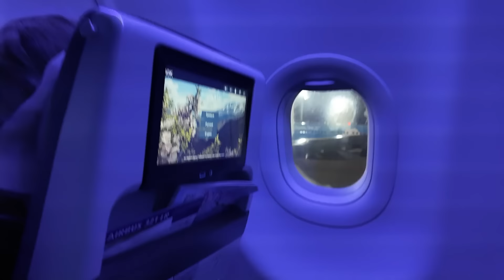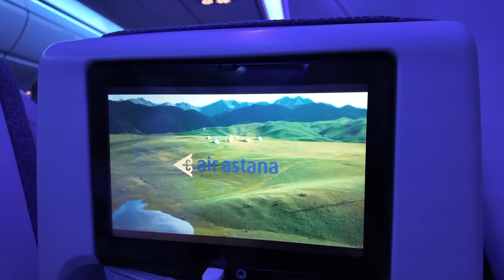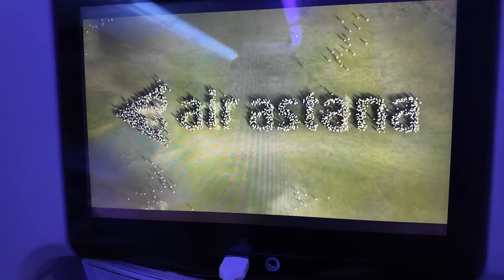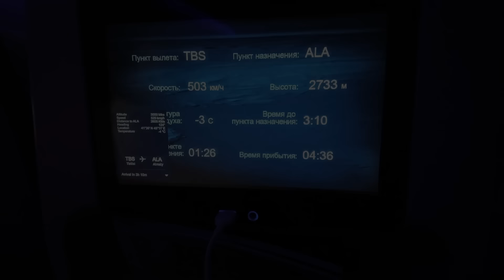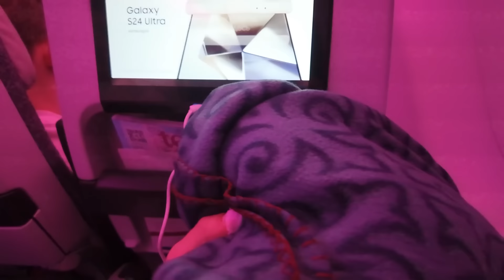Nem várt minőség - Ilyen Kazahsztán nemzeti légitársasága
Egy újabb FLIGHT-REPORT-ot hoztam nektek!

Ezek a flight-reportok kifejezetten azoknak szólnak, akik szeretik a repülést és érdeklik őket a részletes beszámolók.

Ne aggódjatok! Vasárnaponként továbbra is jönnek az izgalmas utazásaimról szóló videók.

Air Astana Airbus A321neo KC140 Tbiliszi(TBS)-Almaty(ALA)

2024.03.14